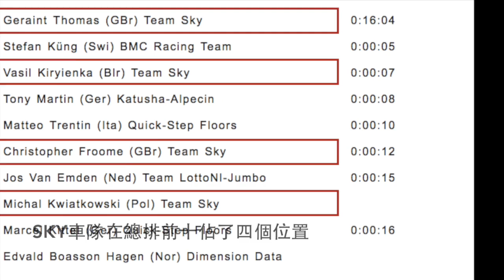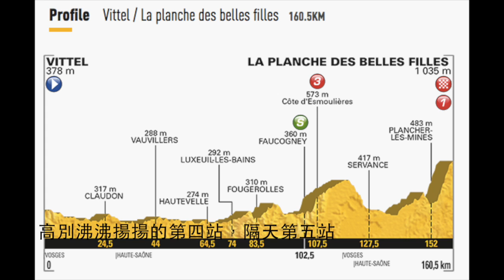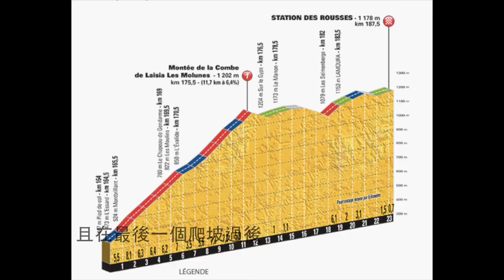3分鐘回顧環法第一週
2017年環法大賽熱鬧開戰，但是首週就有許多意想不到的狀況發生，是什麼事情呢？讓單車時代的「天橋下說書」單元，帶大家用3分鐘快速瀏覽環法首週大事紀